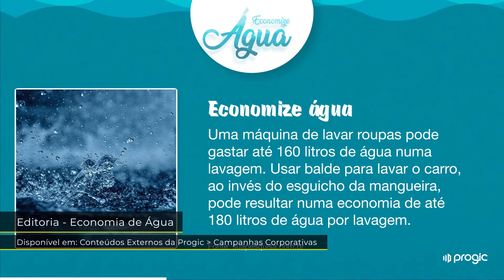Economia de Água - TV Corporativa Progic